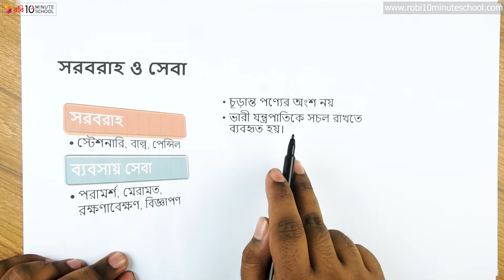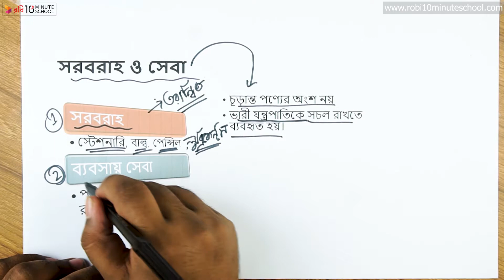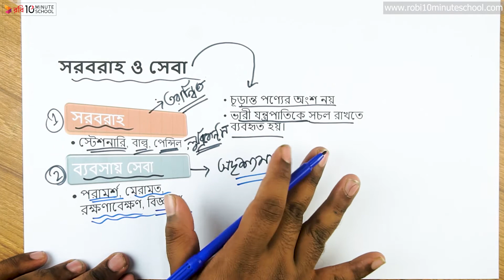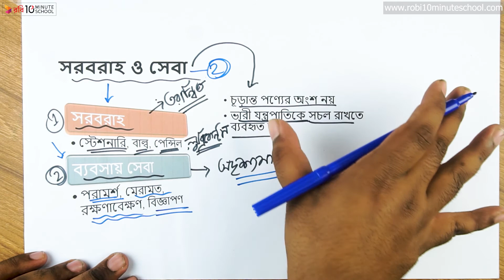০৫.১৮. অধ্যায় ৫ : পণ্য ও পণ্যের মূল্য নির্ধারণ - শিল্প পণ্যের শ্রেণিবিভাগ - উপকরণ ও সেবাসমূহ [HSC]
Instructor: Ariful Hasan Partho